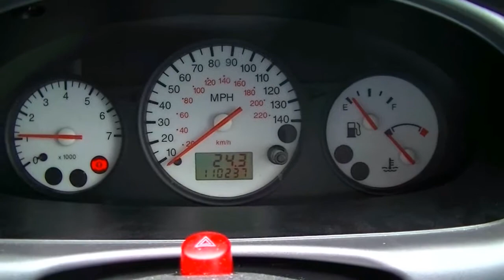Egg Car Farewell (Part 2)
Goodbye Ford Eggy.